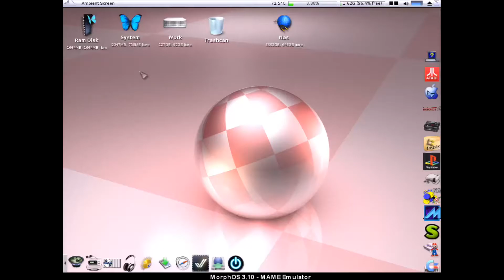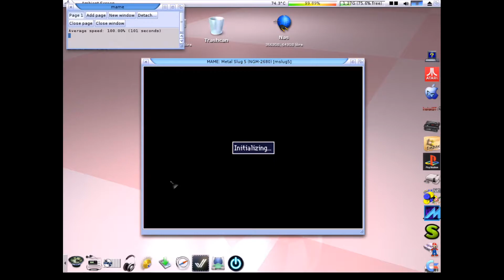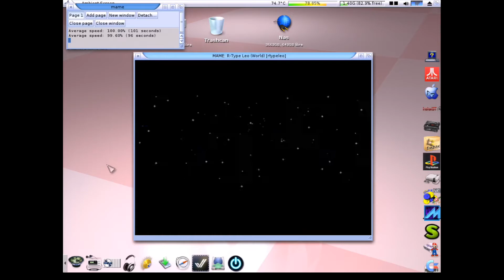Testing MAME in MorphOS 3.10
Testing MAME port for MorphOS by Fabien Coeurjoly